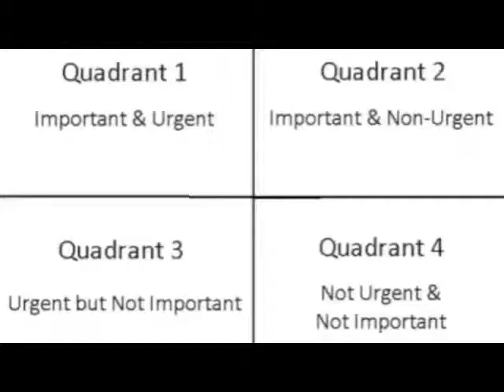PBSIS 8th Grade